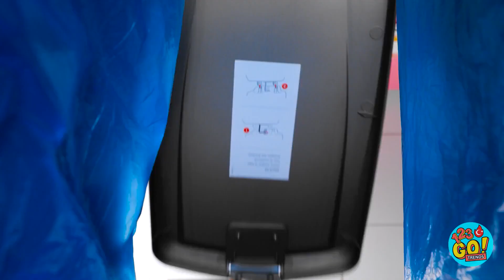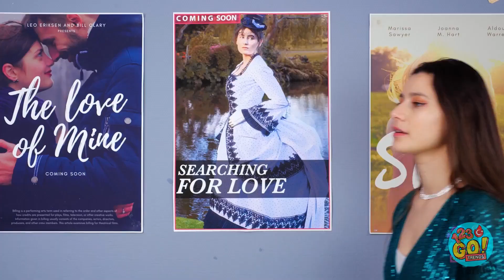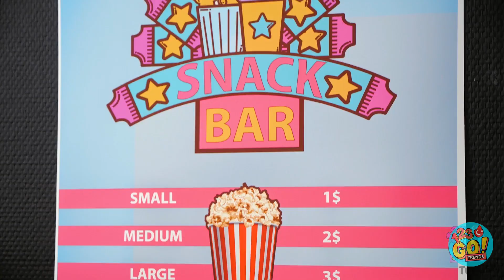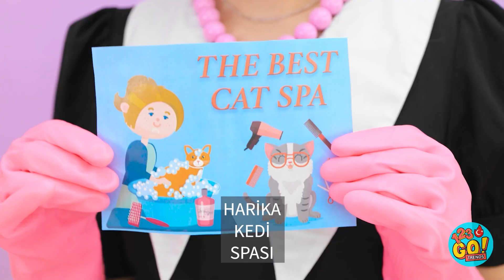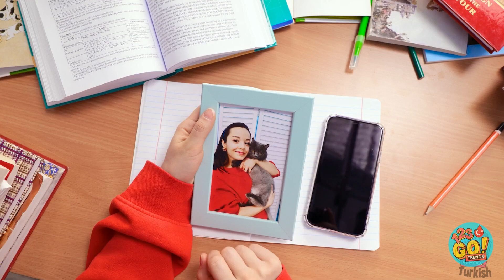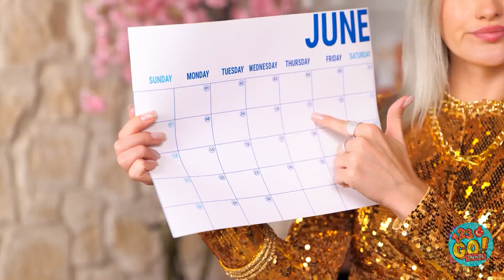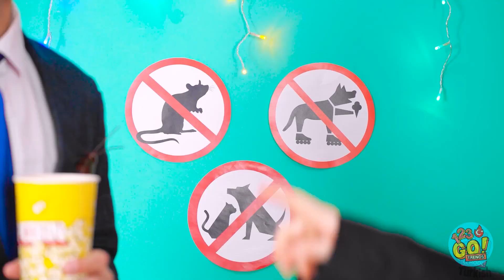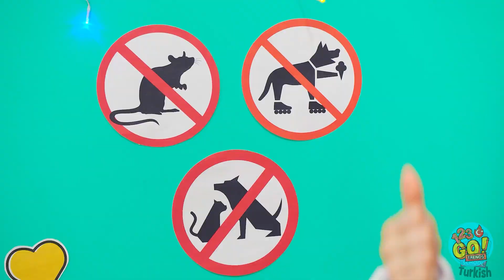KEDİNİ KURTAR! İNANILMAZ GEREÇLER || Evcil Hayvan Sahipleri için Akıllı Komik Tüyolar 123 GO! TRENDS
🐶 Tüylü dostunun fazladan bakıma ve ilgiye mi ihtiyacı var? Başka yere bakmana gerek yok! Son videomuzda, sevgili evcil hayvanına daha önce hiç olmadığı gibi bakmana yardımcı olacak harika araçlar ve zekice ve komik tüyolardan oluşan bir koleksiyon sunuyoruz. 🐾 Evcil hayvan sahipleri için özel olarak tasarlanmış kendin yap fikirleri, tüyoları ve el işleri hakkındaki yaygın zorluklara yenilikçi çözümleri keşfedeceksin. Evcil hayvanını eğlendirmekten güvenliğini sağlamaya kadar her konuda yanındayız. Kendin yap malzemelerini al, biraz eğlenmeye hazır ol ve evcil hayvanının hayatını daha da iyi hale getirecek harika aletleri, zekice ve komik hileleri keşfetme macerasında bize katıl. Birlikte, hem sen hem de sevgili evcil hayvanın için mutlu ve tatmin edici bir yaşam yaratalım. 🐾💡🐶